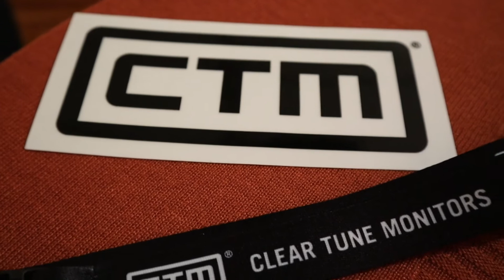UNBOXING Custom IEM CT-400 Pro Clear Tune Monitors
I’m so excited and honored to announce that I am a Clear Tune Monitors Artist! Here's an unboxing video of my Custom In-Ear Monitors made by Clear Tune Monitors!

Clear Tune Monitors Artist- Erica Kika Parra
CT-400 Pro